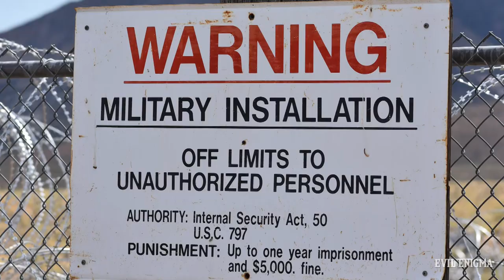EXPERIMENTS ON MEL HOLE #2 | हिंदी में | ALIENS?!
Iss video me jaane ki kya hua jab Mel Waters aur Art Bell(Host of Coast to Coast Radio show) ne experiments kiye hole par.
Kya aliens ka isme kucch haath hai? Comment me bataye.